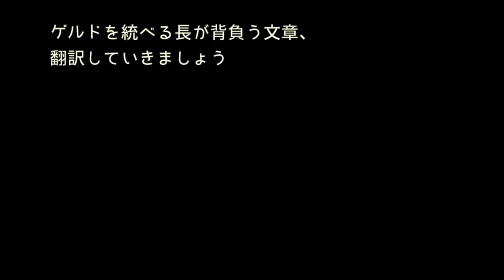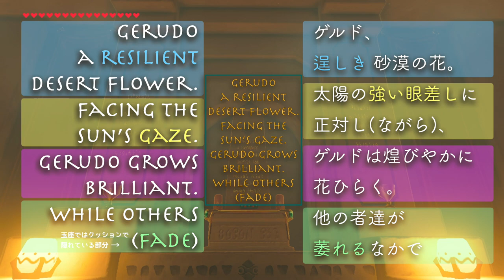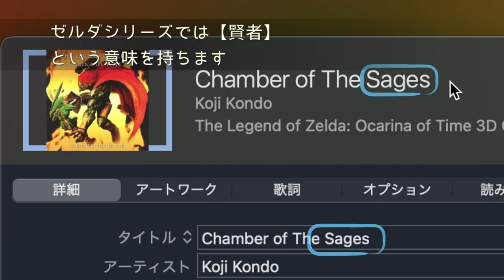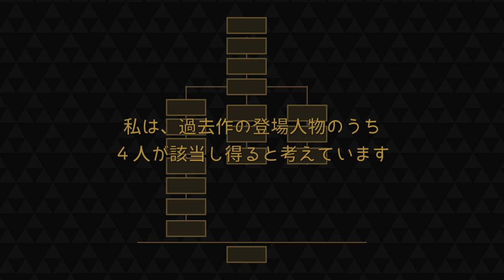【ゼルダ考察】全翻訳！王宮に刻まれた古来の教え。ゲルド文字解読&日本語訳【ゼルダの伝説 ブレスオブザワイルド】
ウルボザやルージュの玉座とその両脇の石碑に代表されるゲルド文字を解読、翻訳しながら、ゼルダシリーズ過去作とのつながりなどをご紹介する考察(材料)動画です。

「気にはなっていたけれど全部解読するのは手間だなぁ」と思っていた方に届いたら嬉しいです。皆さんの感想・考察・ご意見・訂正・補足など、是非コメントください！

0:00 はじめに` Prologue
0:19 ゲルド挨拶の語源 Etymology of Gerudo Greetings
0:54 ゲルド文字翻訳 Translation of Gerudo Alphabet
1:17 王宮内の文字翻訳 Text translation in the Royal Palace
4:01 街の外 Outside of the town
4:54 七人の英雄像 heroines statues
5:21 八人目 Eighth heroine
5:48 イーガ団のアジト Yiga Clan hideout

料理動画に戻る前にもう一本、次回はゲルドの英雄伝説、８人目に該当しうる人物の考察動画を作ります。
(ゼルダ飯１本＆森料理４本撮り溜めてるし他にも作りたい動画あるし近いうちに恐らく新情報くるしでまたまたお急ぎモードですwがんばる！)

普段はハイラルを旅しながら料理を作って食べる動画を投稿しています

(再生時間20分、ちょっとした作業のお供に！他動画と比べ音量大きめです)

画像引用元・参考にした書籍：
青沼 英二、『HYRULE HYSTORIA ハイラル・ヒストリア ゼルダの伝説 大全』、株式会社小学館、2011年
NintendoDREAM編集部、
『The Legend of Zelda Hyrule Encyclopedia ゼルダの伝説 ハイラル百科』
『The Legend of ZeldaBreath of the Wild Master Worksゼルダの伝説 ブレス オブ ザ ワイルド マスターワークス』、株式会社徳間書店、2017年

英語版ウィキペディア (Wikipedia): フリー百科事典
『Yungang Grottoes』より、Marcin Białekによる
『Buddhas of Bamiyan』 より、MOs810, Saiko, Adam Jones Adam6 による
『Singing Sand Dunes (Dunhuang)』より。Hiroki Ogawaによる
photoAC写真素材：『安全第一』PhotoNetworkさん
モロッコの雑貨や景色はチキンピラフ回のものを再度使わせていただきました！

※この動画は、投稿日時点の『ネットワークサービスにおける 任天堂の著作物の利用に関するガイドライン』を確認・遵守して投稿しています。